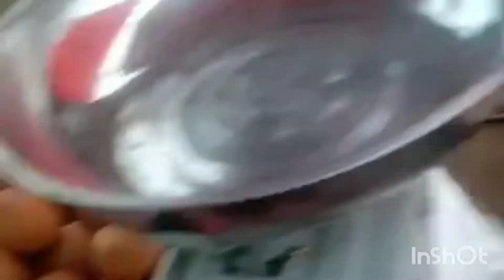GORENGAN GORENGAN STOP DULU, SEKARANG JUAL SAWO.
tulah kencintaaan cotumer kalau sudah cinta dengan produk kita lalu fi belokin ke yng lain jadi teriak teriak mantaaap kang dayat dikalomantan sukses terus jualannya amin